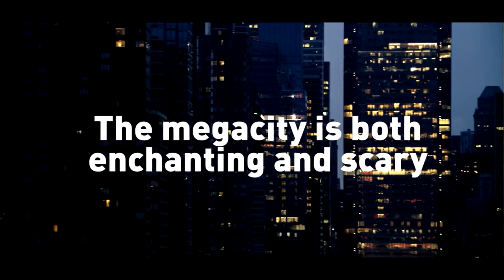The Human Scale - Teaser